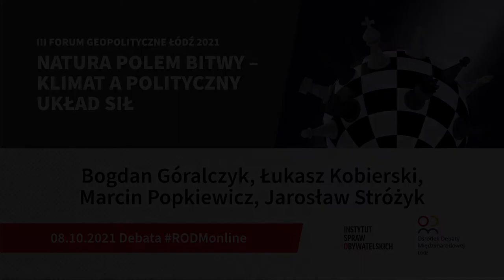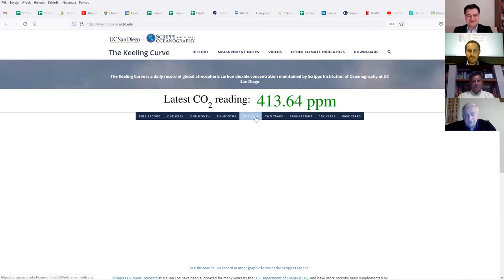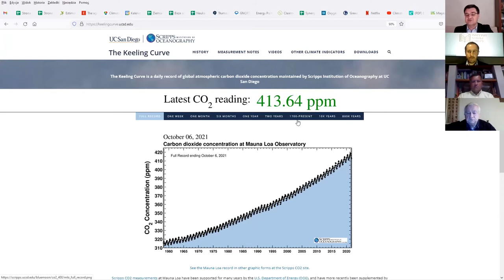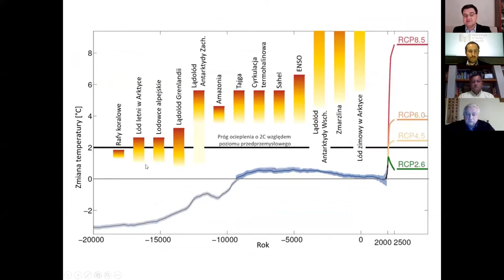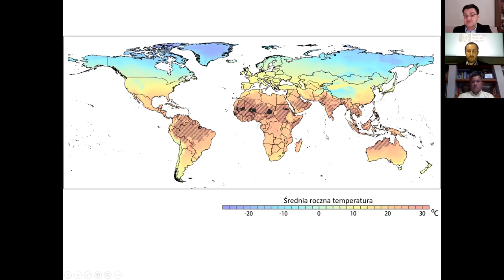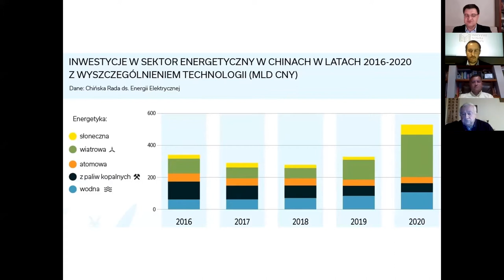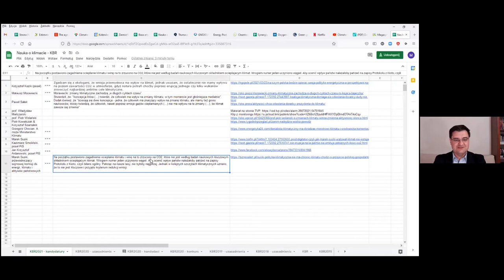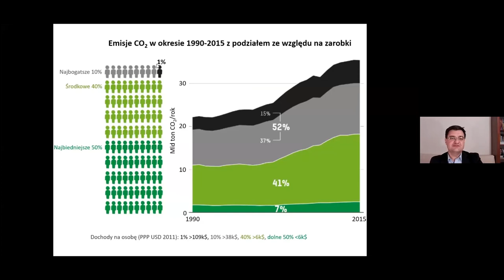„Natura polem bitwy” – gen. J. Stróżyk | prof. B. Góralczyk | M. Popkiewicz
Najnowszy raport IPCC nie pozostawia złudzeń. Kryzys klimatyczny jest realny i ma miejsce tu i teraz. Co państwa i ludzkość zrobią w obliczu zmieniającej się rzeczywistości? Jak procesy transformacji energetycznej i dekarbonizacji wpłyną na międzynarodowy układ sił?

W debacie „Natura polem bitwy – klimat a polityczny układ sił” III Forum Geopolitycznego udział wzięli:

1. Jarosław Stróżyk – generał brygady rezerwy, doktor nauk o bezpieczeństwie, absolwent m.in. Akademii Obrony Narodowej w Warszawie oraz NATO Defense College w Rzymie. Jest adiunktem Instytutu Studiów Międzynarodowych Uniwersytetu Wrocławskiego.
W trakcie służby w Wojsku Polskim był zastępcą dyrektora Zarządu Wywiadu w KG NATO w Brukseli oraz attaché obrony w Waszyngtonie.
2. Marcin Popkiewicz – analityk megatrendów, ekspert i dziennikarz zajmujący się powiązaniami w obszarach gospodarka-energia-zasoby-środowisko. Autor bestsellerów „Świat na rozdrożu”, „Rewolucja energetyczna. Ale po co?” i „Nauka o klimacie”. Redaktor naczelny portali naukaoklimacie.pl i ziemianarozdrozu.pl. Laureat głównej nagrody „Dziennikarze dla klimatu 2015”, „Economicus 2016” za najlepszą książkę szerzącą wiedzę ekonomiczną oraz „Promotor Energetyki Odnawialnej 2016”.
3. Bogdan Góralczyk – profesor w Centrum Europejskim Uniwersytetu Warszawskiego, jego były dyrektor. Politolog i sinolog, znany publicysta i były dyplomata, m.in. na Węgrzech oraz w latach 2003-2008 ambasador RP w Tajlandii, na Filipinach i w Związku Mjanma (d. Birma). Autor wielu książek i publikacji. w kraju i za granicą, na temat Chin i Azji, problemów globalnych oraz Węgier. Ostatnio wydał: Wielki Renesans. Chińska transformacja i jej konsekwencje (2018), Węgierski syndrom Trianon (2020) oraz Złota Ziemia roni łzy - esej birmański (wyd. II, rozszerzone i uaktualnione 2021).
4. Debatę moderował Łukasz Kobierski, Prezes Zarządu Instytutu Nowej Europy.
Debata odbyła się online za pośrednictwem platformy ZOOM 8 października 2021 roku.